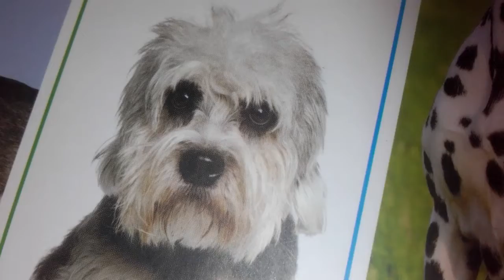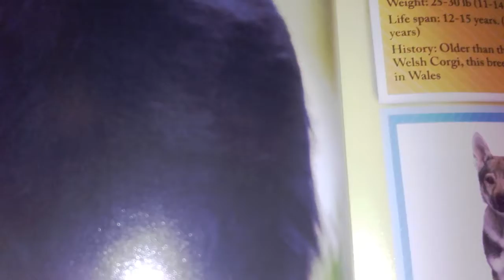How mutch is that doggie in the window? (photo version)🐶🐶🐶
SONG: with images.